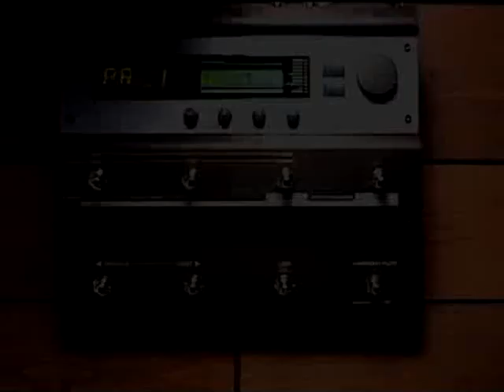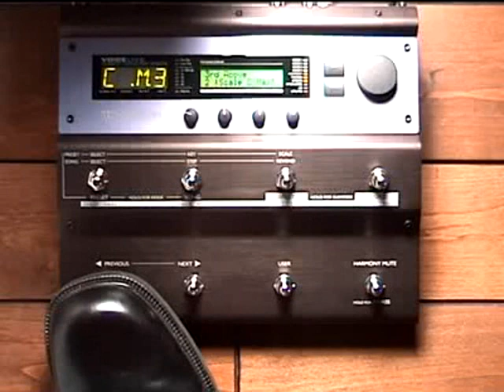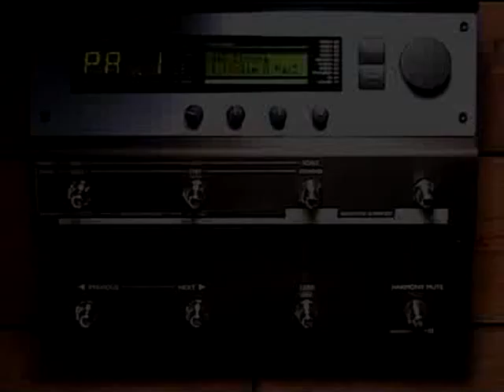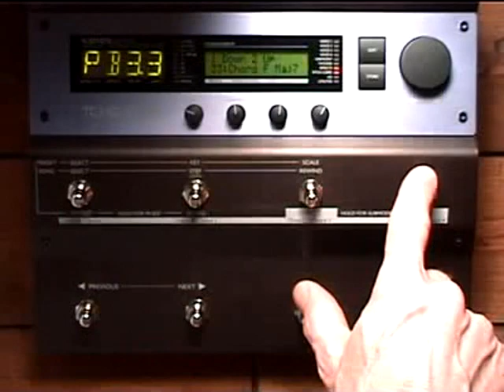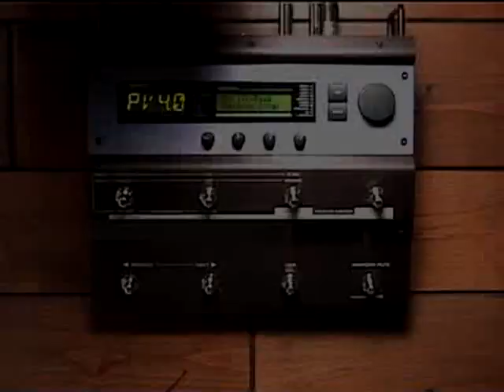TC-Helicon VoiceLive Video 4 : Using Preset Mode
Learn how to navigate and use preset mode in a performance setting.